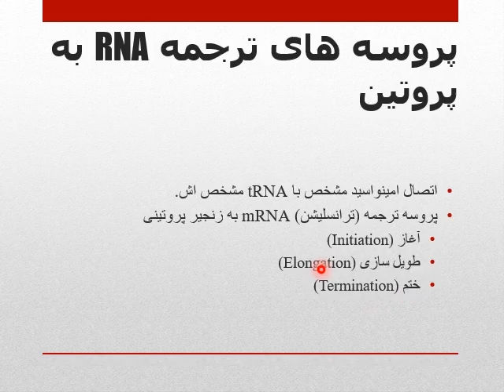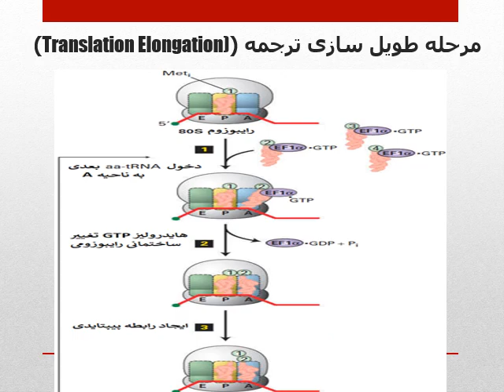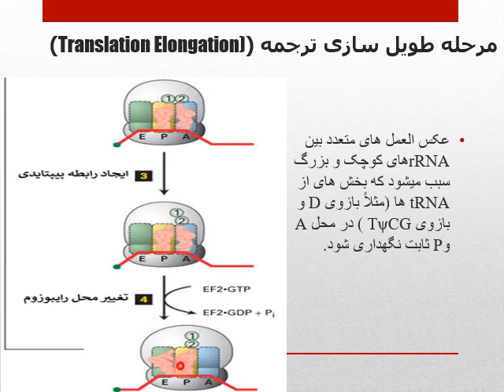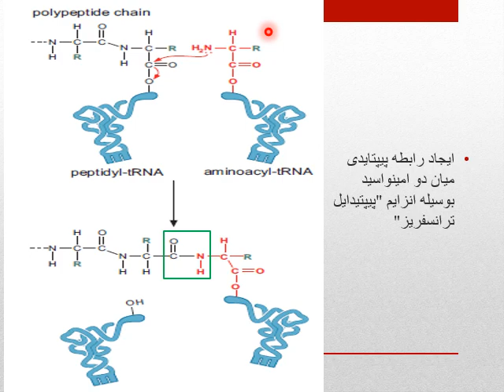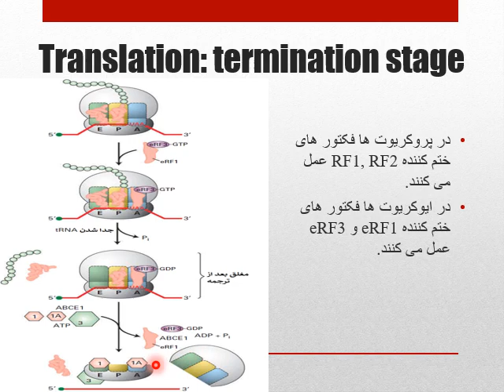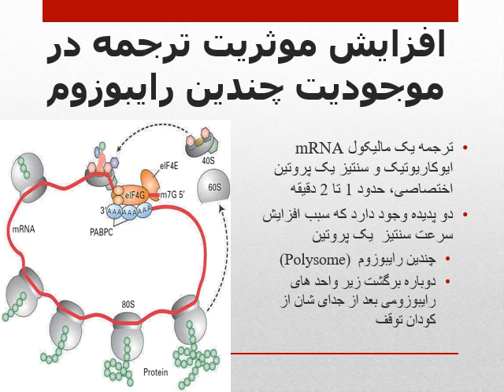ترانسلیشن_ مرحله طویل شدن و خاتمه_ویدیوی سوم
پروسه ترانسلیشن در سه مرحله صورت می گیرد که شامل مرحله آغاز، مرحله طویل شدن و مرحله خاتمه می شود. در ویدیوی قبلی در مورد مرحله آغاز صحبت شده است که در این ویدیو در مورد مراحل طویل شده و خاتمه بحث می شود. این ویدیو برای محصلان دوره لیسانس آماده شده است